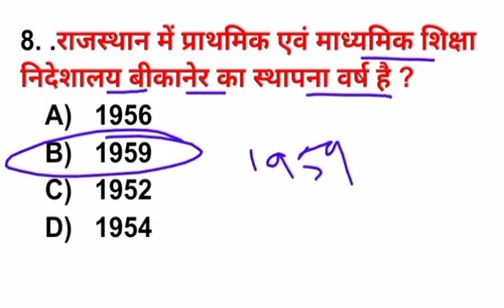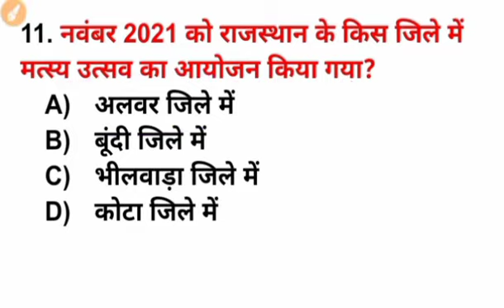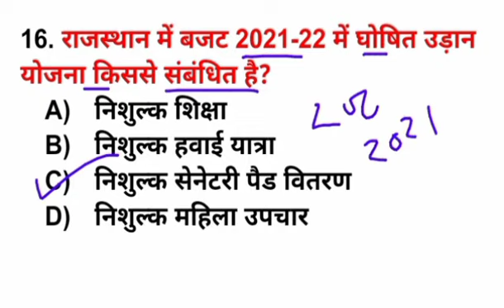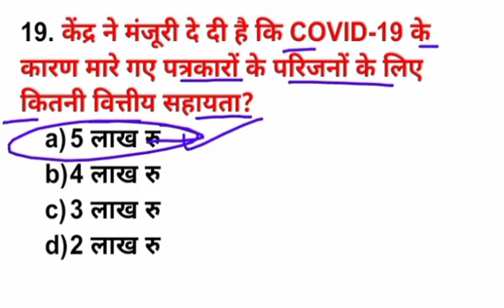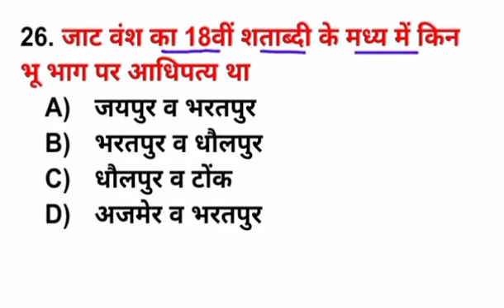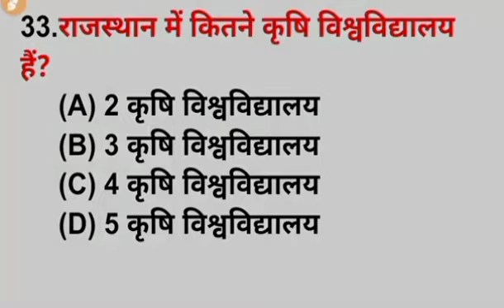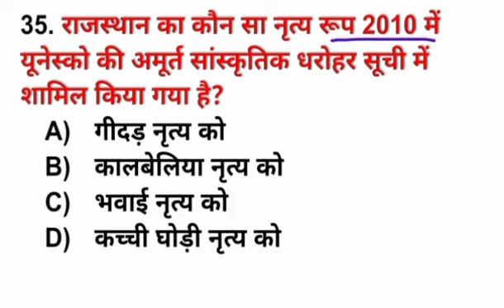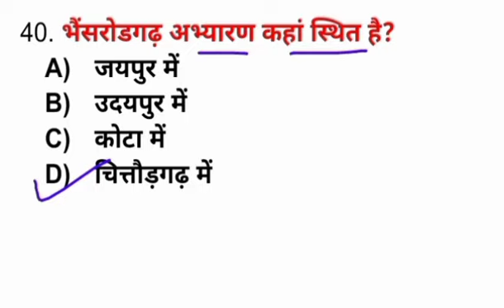CET important questions | Raj CET model paper || CET 12th level live class || CET GK utkarsh classes